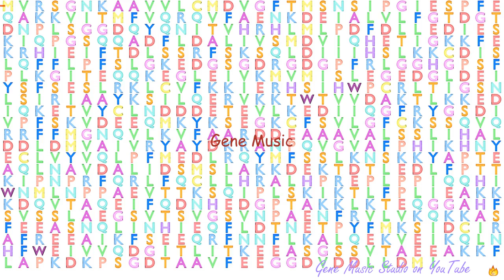Gene Music using Protein Sequence of XRCC5 "X-RAY REPAIR COMPLEMENTING DEFECTIVE REPAIR IN CHINESE "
Gene Music using Protein Sequence of XRCC5 'X-RAY REPAIR COMPLEMENTING DEFECTIVE REPAIR IN CHINESE HAMSTER CELLS 5 (DOUBLE-STRAND-BREAK REJOINING)'